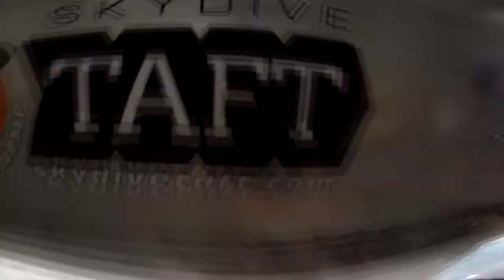Miho Kanani Skydive Taft.